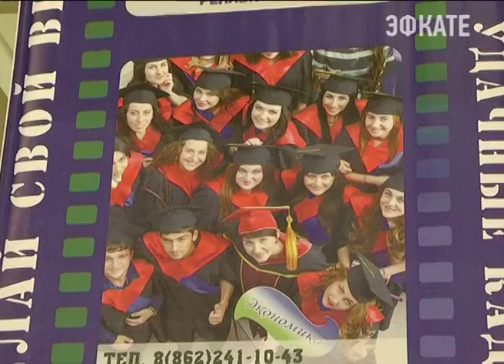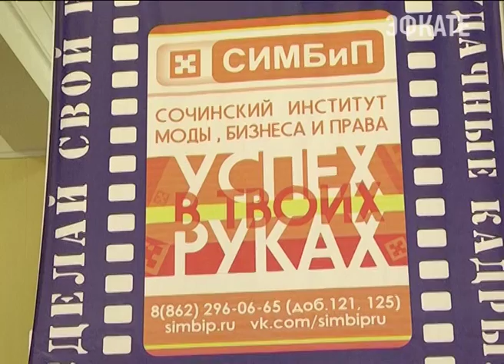Сочинцы «сделали свой выбор!». Новости Сочи Эфкате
Ярмарка-выставка проводится в 20 раз, и считается юбилейной. Её лозунг «20 лет – только удачные кадры!» Традиционно площадкой становится Зимний театр. Организаторы — администрация города Сочи и «Центр занятости населения».
Сочи. Новости.
Телеканал Эфкате.